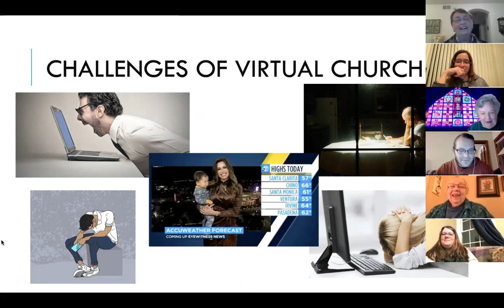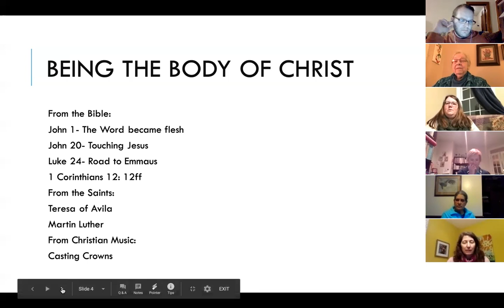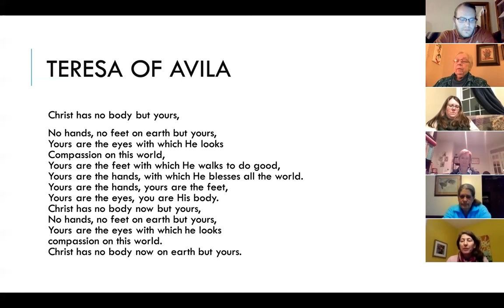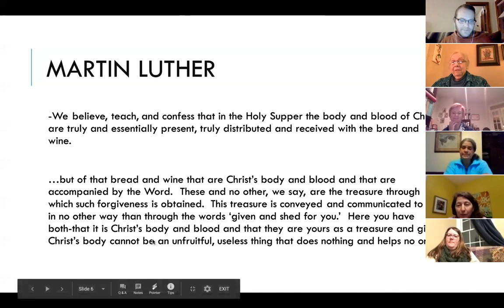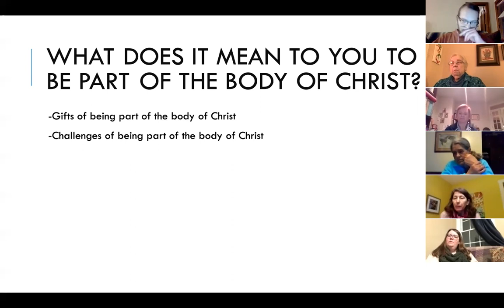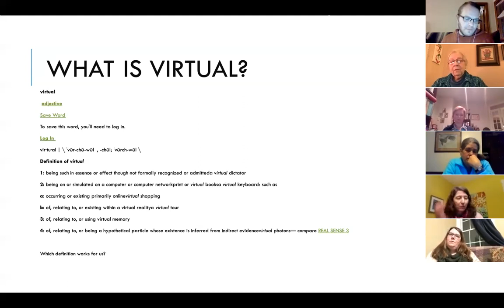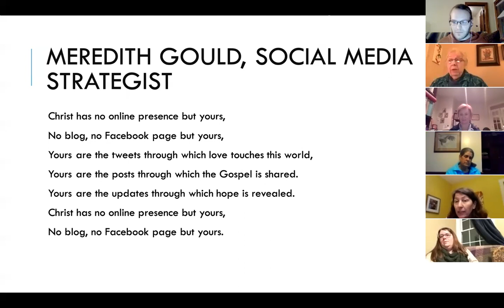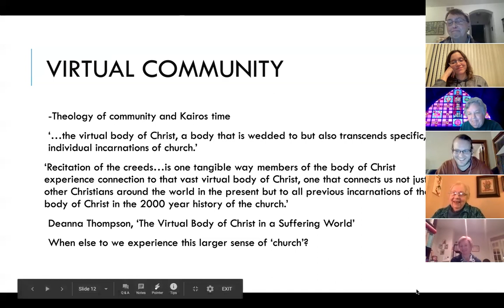Epiphany Growing in Faith- What have we learned about being a virtual body of Christ?